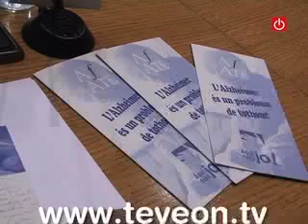Projecte en la lluita contra l'Alzheimer a Tortosa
La Cambra de Comerç de Tortosa impulsa un projecte per aconseguir que el teixit empresarial simpliquin en la lluita contra lAlzheimer